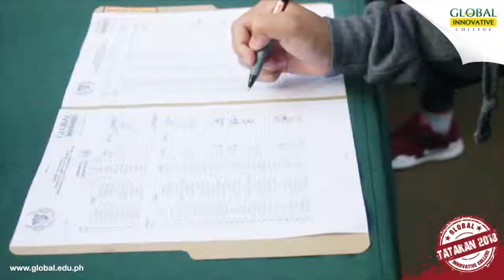GLOBAL INNOVATIVE COLLEGE | TATAKAN 2018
Relive the fun, excitement & adrenalin rush in TATAKAN 2018: GIC Investiture & Acquaintance Camp with the theme "UNITY, DIVERSITY, HARMONY: TATAK IBANG KLASE".

Watch this video and witness the sportsmanship, camaraderie and Globalian Spirit in the most colorful & unforgettable way to welcome GIC's freshies & transferees.